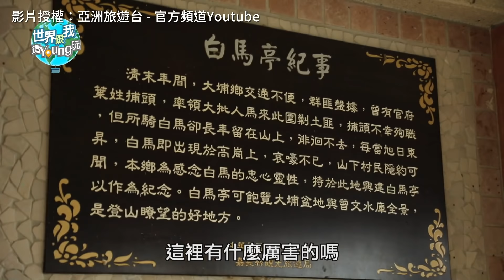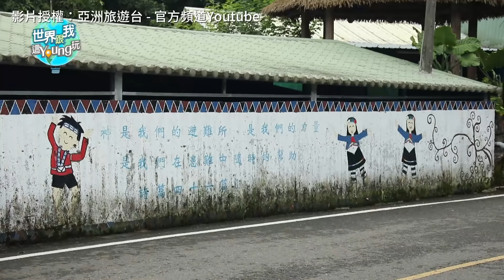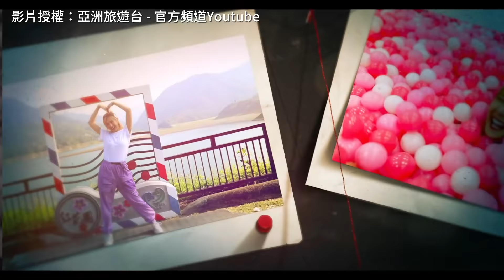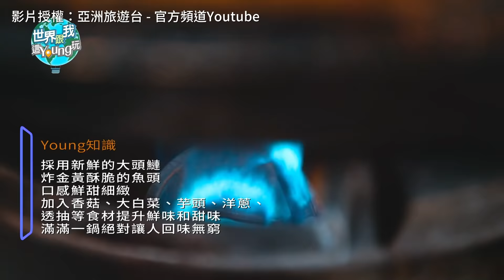嘉義大埔｜嘉義秘境景點｜茶山部落｜安心亞大啖農家美食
嘉義縣期間限定的秘境景點來囉！
白馬亭位於嘉義縣大埔鄉街區西側山崖
眺望曾文水庫湖光山色，風景相當怡人
跟著安心亞前進茶山部落，感受原民氣息🍃
體驗不一樣的鄒族原民美食饗宴🤤
💖出遊不忘防疫
✓戴口罩 ✓勤洗手 ✓保持社交距離

💖貼心提醒：如果喜歡我們分享的景點~
別忘了加進旅行清單，我們嘉義見！！！